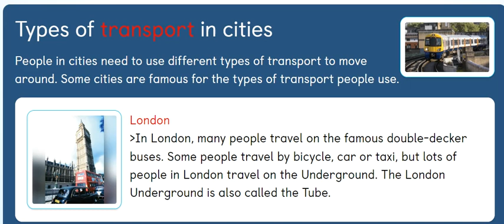Unit 3 - PB pg. 26 - Types of transport in cities - LONDON.